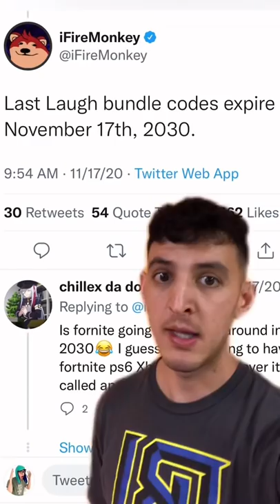These Are The Rarest Skins In Fortnite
If you own any of these skins, you have a VERYYYYYY RARE account!

One of the most common questions I get in my Discord server is,

Here are links to all the gear I use!
Joby Gorilla Pod (Used to hold my iPhone 13 Max)
Sunpak Tripod (Used With Joby Phone Mount Above)
Neewer Ring Light (Amazing for Streaming too!)
Apex Pro Keyboard
G PRO Superlight Wireless Mouse (Black)
Logitech C920 HD Webcam
Elgato Wave 3 USB Condenser Mic (w/ pop filter & shock mount)
Rode PSA 1 Mic Boom Arm

Use Code: DeeLaneArts👈
If you would like to support! 💖 *ad